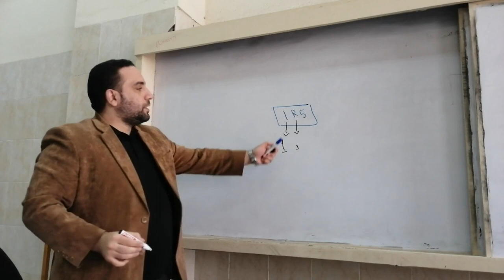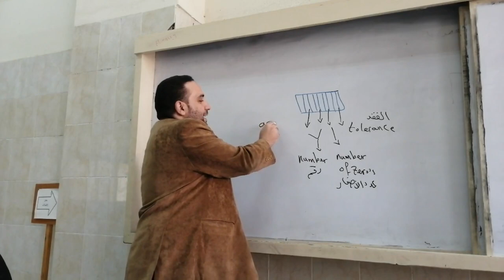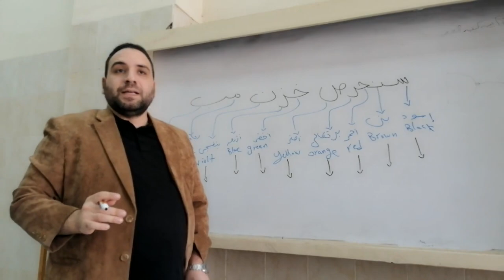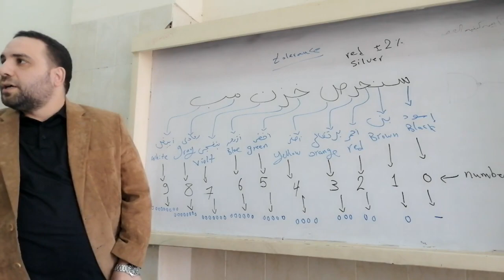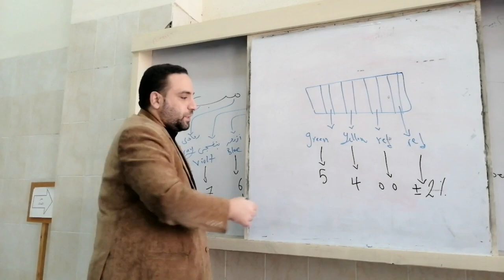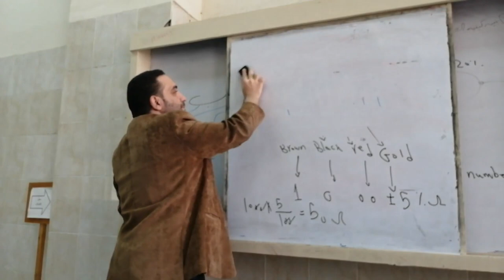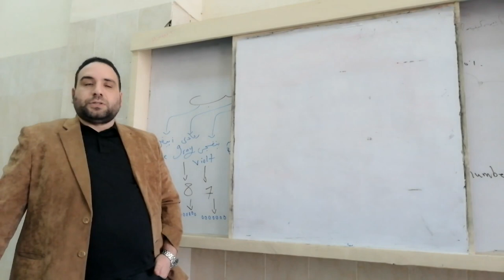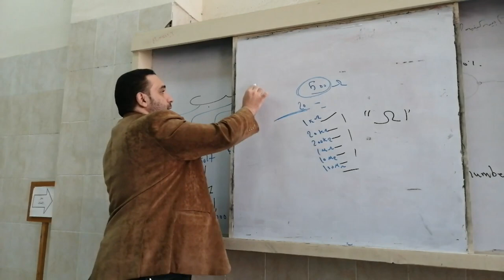استخدام كود الألوان لحساب قيمه المقاومه color code resistor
المقاومه الكهربيه كود الألوان color code resistor